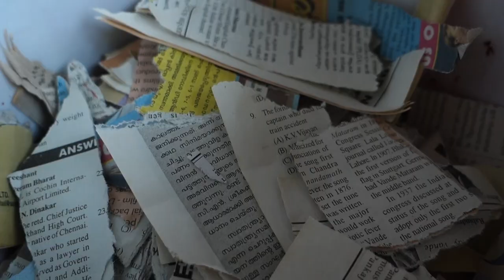Pulp Non-Fiction | Paper Pulp Sculpting | Fun vlog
A sculpting experiment. Creating paper pulp from waste papers and sculpting human face with it. Process video with a fun spoof nature.
Artist : Reema K
Camera and edits : Darshan K